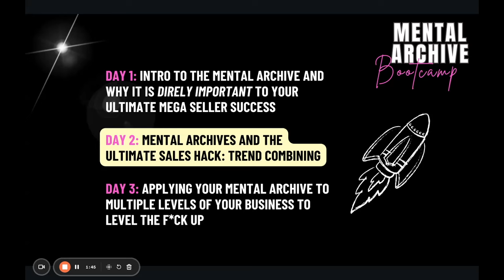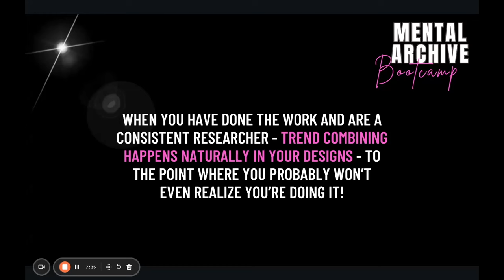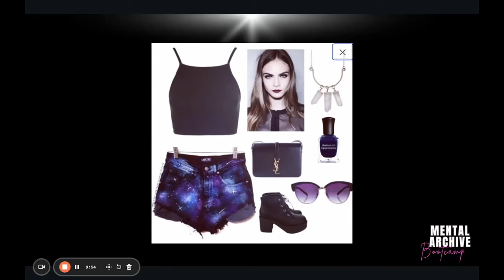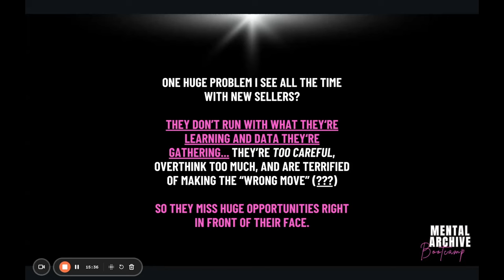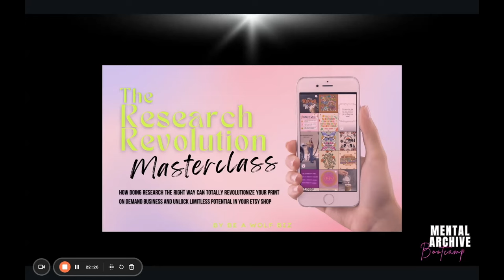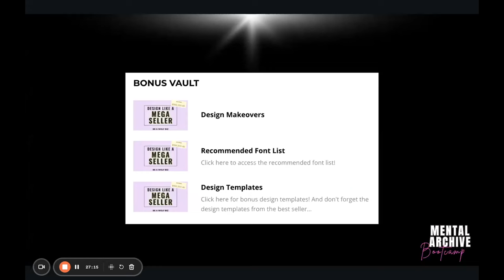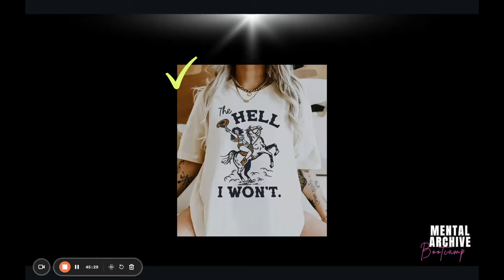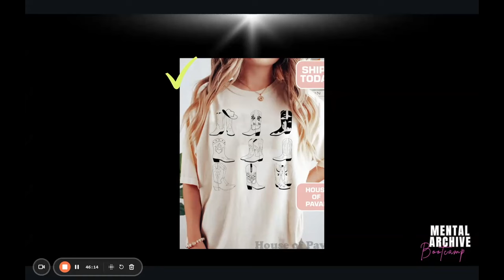MENTAL ARCHIVE BOOTCAMP | LIVE WORKSHOP DAY 2 (2024 ETSY PRINT ON DEMAND HOW-TO)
GET ALL THE SPECIAL OFFERS TALKED ABOUT IN THE WORKSHOP

Get into Top Seller Secret with this HUGE BONUS for the next 24 hours

Sign up to receive the links to join the rest of these workshops LIVE (Jan. 29-31st at 4pm PST only on Zoom)